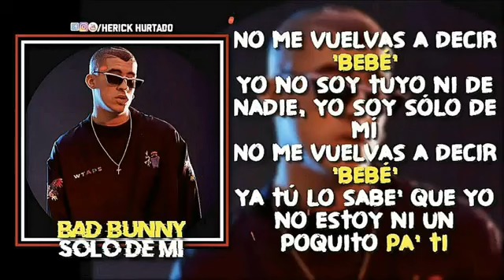95 - Secreto - Anuel AA, Karol G (( Intro !! Solo De Mi ¡¡ )) [[ Dj Suarez PUCALLPA ]] 2o19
VISITAME A MI FACEBOOK OFICIAL :